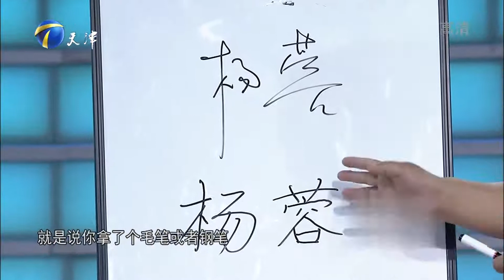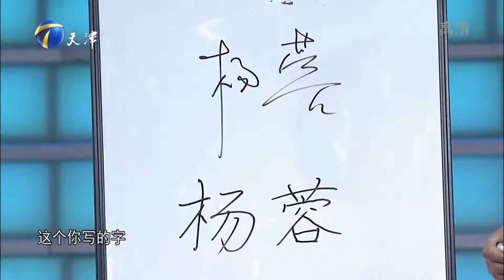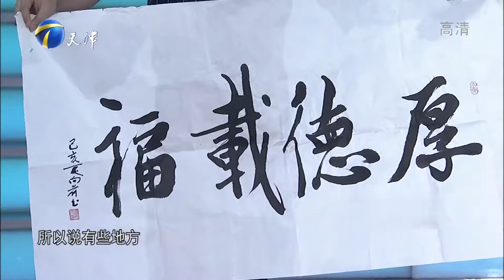农民大叔自学书法，现场展示被吐槽跟小学生水平差不多丨非你莫属